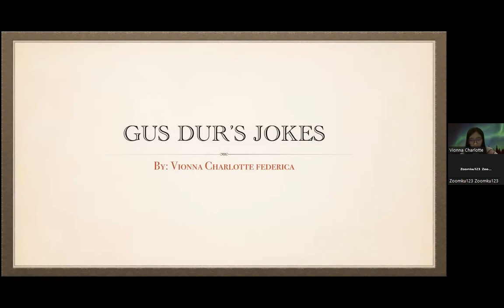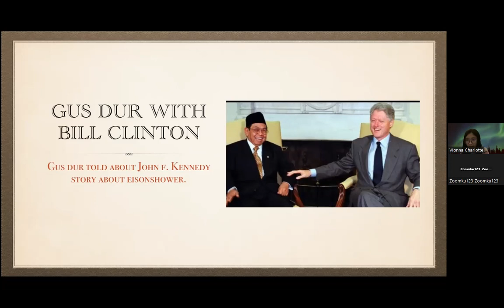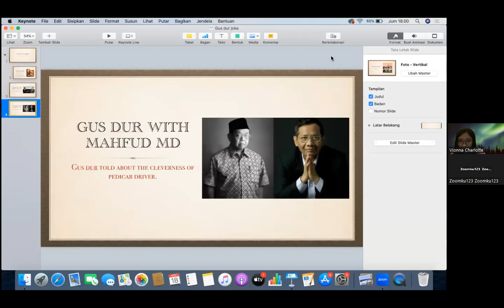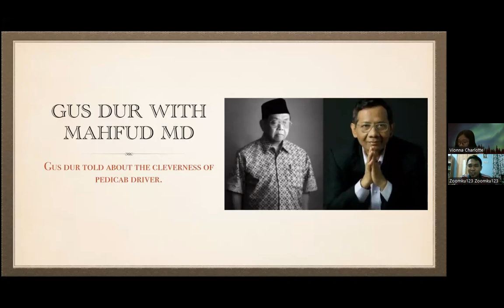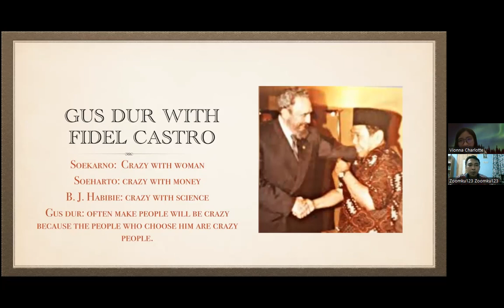GUSDUR JOKE (THE FOUNDING FATHER of INDONESIA)